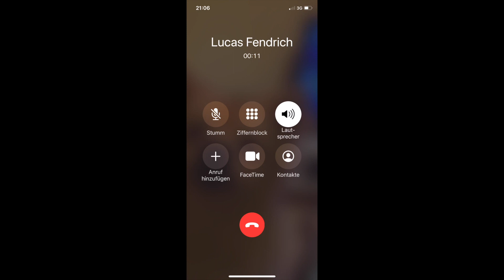Dame, Lucas Fendrich & Katharina Holoubek - Drei Vor Zwölf [Official FaceTime Call]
Angesichts der momentanen Lage wollen wir euch trotzdem mit neuer Musik begeistern und haben spontan via Facetime Call einen Weg gefunden, euch einen sehr aktuellen Song zu präsentieren! Zusätzlich wollen wir die Menschen nicht nur auf Gefühlsebene unterstützen, daher rufen wir hiermit zu Spenden an den „Zusammenschluss Österreichischer Frauenhäuser“

Lucas Fendrich / HUNGER

Katharina Holoubek

DAME